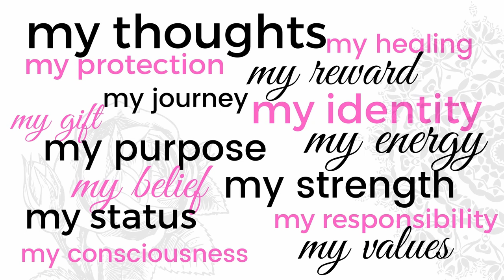The Niqabi Diaries Episode 89- Zainab Bint Younus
in todays episode I talk to Zainab Bint Younus aka The Salafi Feminist

The book mentioned in this episode is called: Al Muhaddithat by Mohammad Akram Nadwi